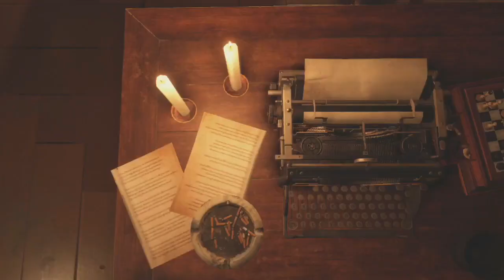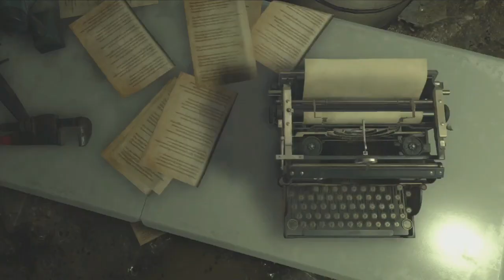Resident Evil 4 Reamke playthrough part 8